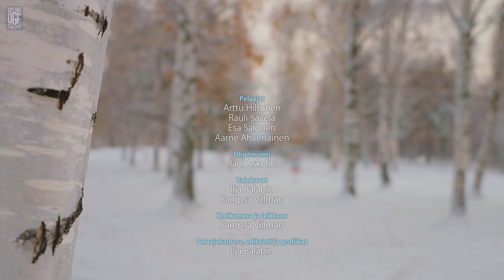Rauli ja Arttu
Rauli ja Arttu vs @Fribakansa, Laajalahden talvirata, Äänekoski 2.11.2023.

Frisbeegolfselostajat Rauli Savela ja Arttu Hiltunen pelaavat kutsuvieraiden kanssa Keski-Suomalaisilla pikkuradoilla. Tässä jaksossa vieraana on Fribakansan parivaljakko Esa Salonen ja Aarne Ahvenainen.

00:00 Alkupuheet
01:58 Väylä 1
05:05 Väylä 2
10:20 Väylä 3
14:17 Väylä 4
17:19 Väylä 5
21:44 Väylä 6
25:44 Väylä 7
29:01 Väylä 8
31:04 Artun tasajalkaloikkaputit
33:32 Väylä 9
38:07 Väylä 10
42:17 Loppupuheet
44:17 Tekijät

Korikamera ja leikkaus: Sampsa Villman
Pelaajakamera, videoeditointi ja grafiikat: Ilja Balabin
Valokuvat: Ilja Balabin ja Sampsa Villman
Intromusiikki: Anthony Vega - Trumpet Dude
Artun tasajalka